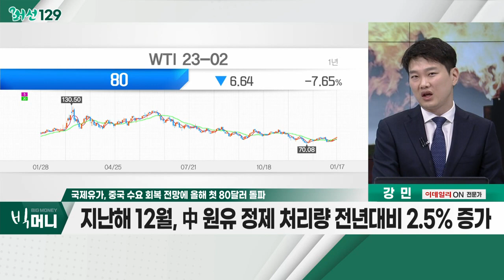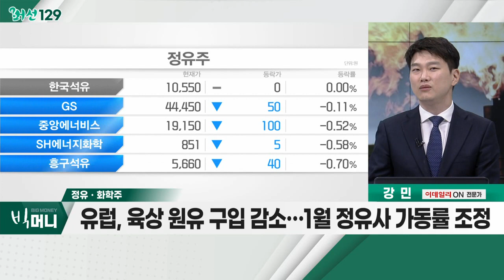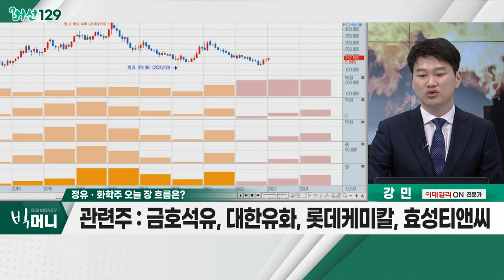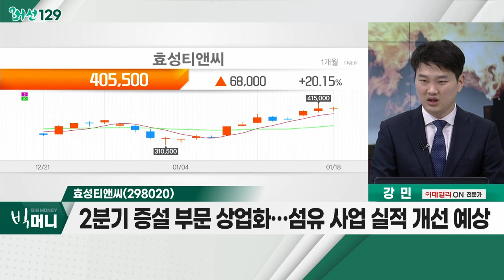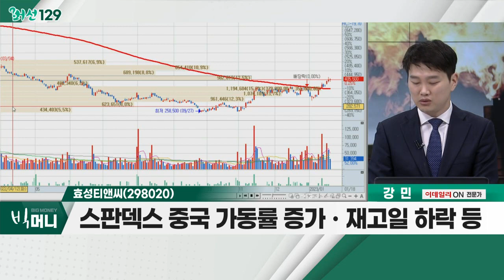효성티앤씨(298020)... 정유ㆍ화학주 / 국제유가, 중국 수요 회복 전망에 올해 첫 80달러 돌파_머선129 (20230118)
# 국제유가, 중국 수요 회복 전망에 올해 첫 80달러 돌파
- 中 코로나 방역 해제 시 이동↑… 원유 수요 증가 전망
- 中, 세계 최대 원유 수입국… 경제 재개방 시 유가상승
- 지난해 12월, 中 원유 정제 처리량 전년대비 2.5% 증가

- 유럽, 육상 원유 구입 감소… 1월 정유사 가동률 조정
- 정제유 수출량, 2월부터 추가 감소… 정제유 공급 부족
- 中 리오프닝 활동량 증가… 원유 수요 회복
- 지난해 11월 화학 마진 약진 및 1월 춘절 기대감…단기 효과
- 관련주 : 금호석유, 대한유화, 롯데케미칼, 효성티앤씨

- 中 춘절 이후 규제 완화 기대… 스판덱스 수요 급증 예상
- 2분기 증설 부문 상업화… 섬유 사업 실적 개선 예상
- 중국ㆍ인도 증설 플랜트, 이미 기계적 완공
- 스판덱스 중국 가동률 증가ㆍ재고일 하락 등